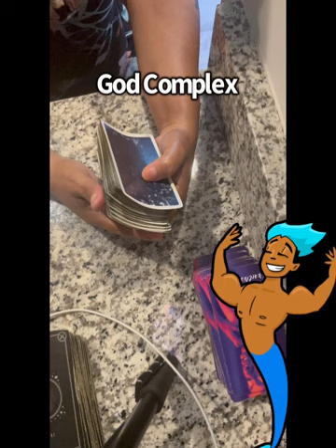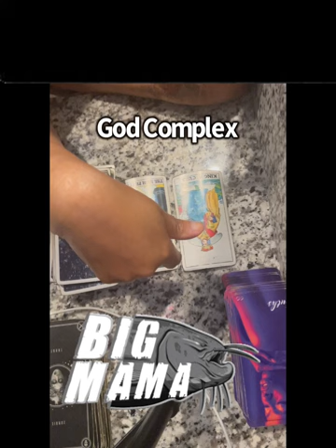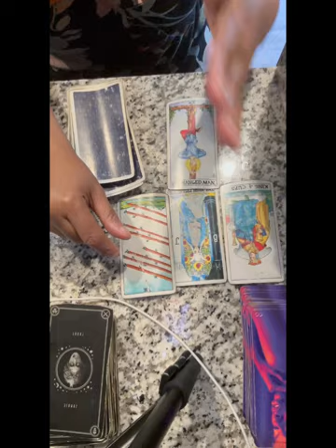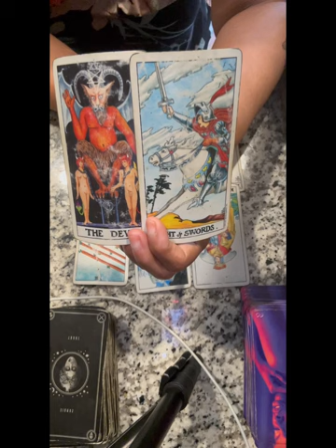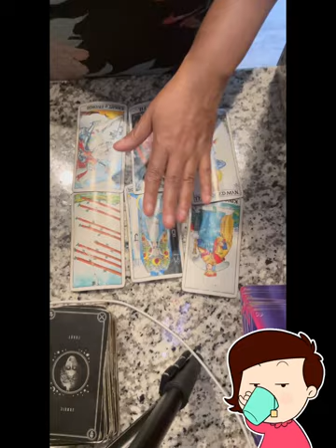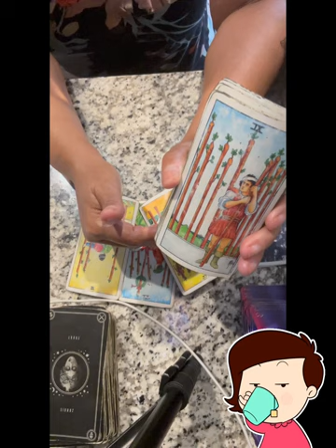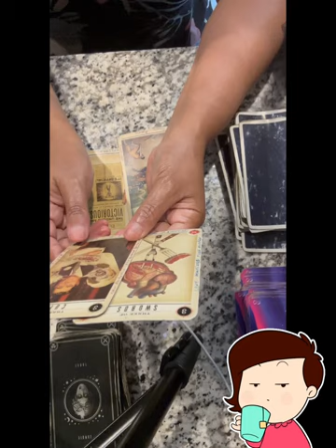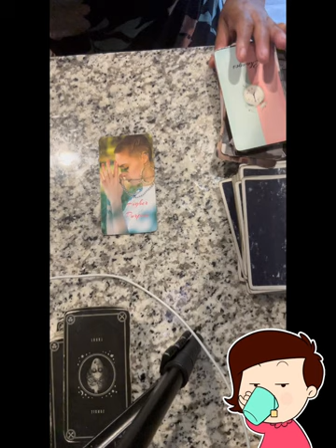🔥HE/SHE GOD COMPLEX “KARMA🍿This keeps u disconnected ❤️makes them hard to love 💔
THIS COULD BE YOU OR THEM ETC A TWINFLAME/ CRUSH, EXES HUSBAND WIFE PARTNER BOY/GIRLFRIEND/ ONLINE DATING/ SIDE PIECE NO CONTACT ETC